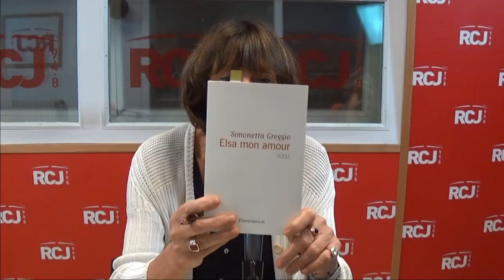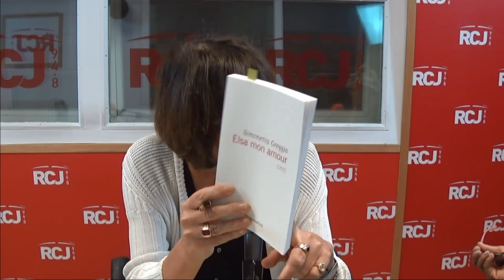L'invitée du 12/13 Simonetta Greggio sur RCJ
L'invité du 12/13 Simonetta Greggio pour son livre "Elsa mon amour" paru aux éditions Flammarion